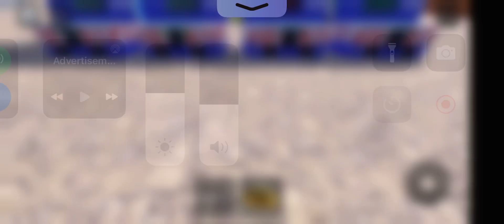Whack A Clown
With Linkable Player With LED Screen And 5 Whacks Object Of 2 White Clown To Get Points And 3 Red Clows Just Appear Clows Down